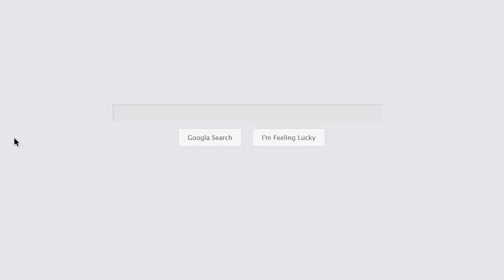Fish House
We are Minnesota's largest surplus dealer for unclaimed freight and liquidation products. At Milaca Unclaimed Freight, our claim to fame is our 35 plus years of hard work selling new discounted merchandise. Since our beginning we have grown from a small warehouse into the largest surplus dealer for unclaimed freight and liquidation products in Minnesota. We carry a huge selection of items, from home furnishings to school supplies, tools to toys, cleaning products to candy, and hiking boots to hand towels, you’ll find just about everything at Milaca Unclaimed Freight.

Address:
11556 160th St, Milaca, MN 56353, USA

Plus Code:
Q9H2+R3 Milaca, Minnesota, USA